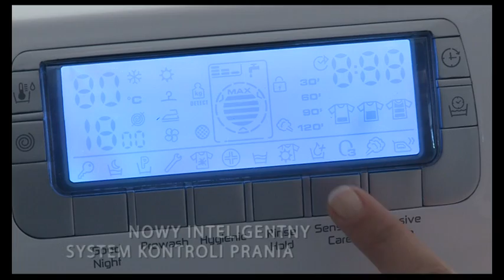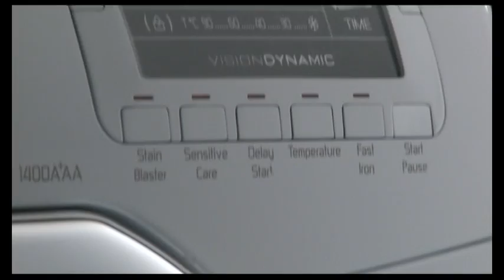Hoover Dynamic Steam 10 short - Polsky